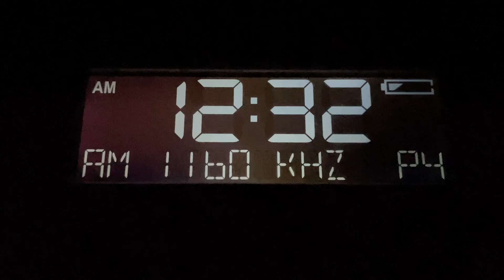Saturday Weekly Tests (EAS #1273-#1275)